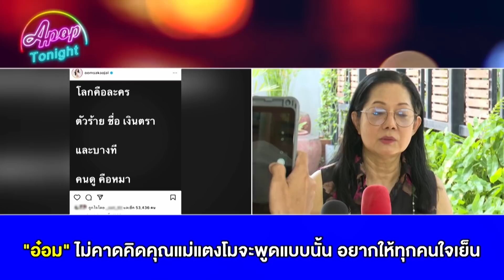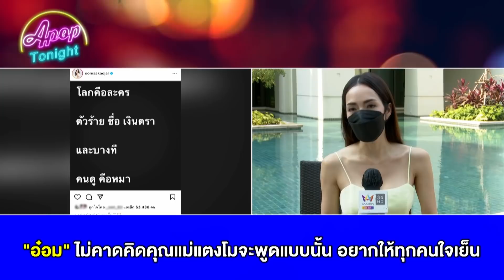“อ๋อม” ไม่คาดคิดคุณแม่แตงโมจะพูดแบบนั้น อยากให้ทุกคนใจเย็น | Apop Today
“อ๋อม สกาวใจ” เผยว่าหลังจากที่ได้ฟังสัมภาษณ์ของคุณแม่แตงโมแล้ว ตนไม่คาดคิดว่าคุณแม่จะพูดแบบนี้ ก็รู้สึกตกใจนิดนึง ส่วนที่หลายคนต่อว่าคุณแม่แตงโมนั้น ตนก็อยากให้ทุกคนใจเย็นๆก่อน แล้วรอดูว่าเรื่องราวจะเป็นยังไง